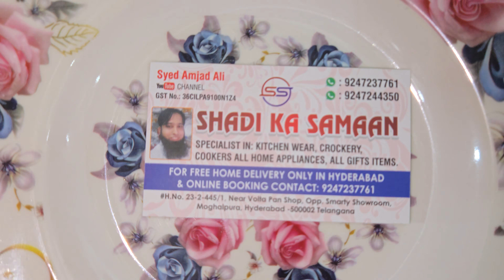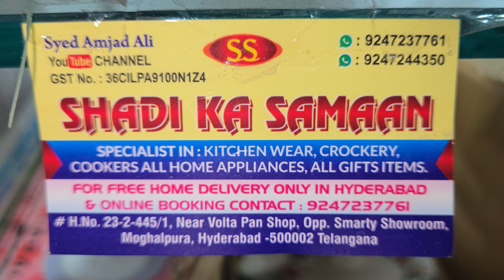Melamine Dinner set 70pc khawish company ka no1 Quilty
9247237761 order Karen